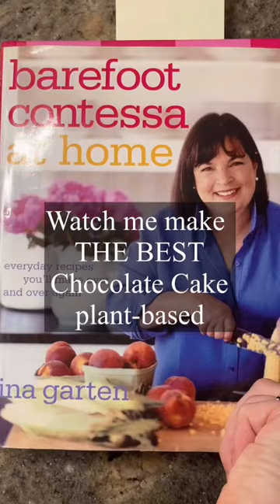The Best Chocolate Cake by Ina Garten but plant-based - so gooooood